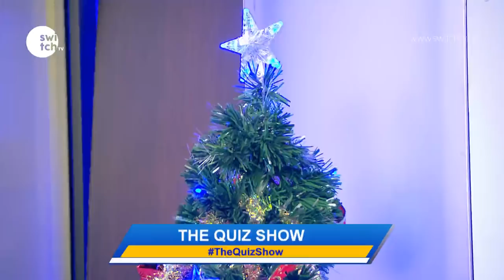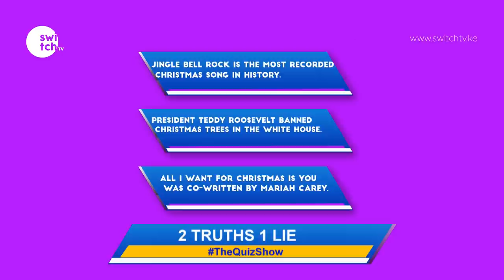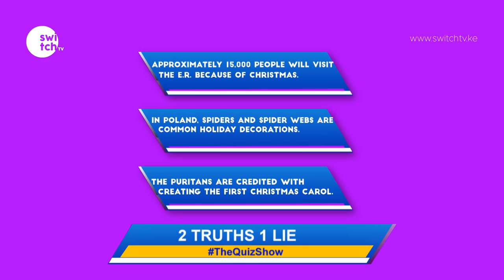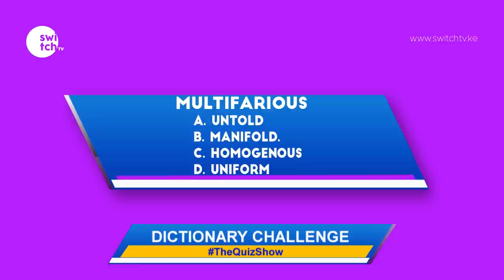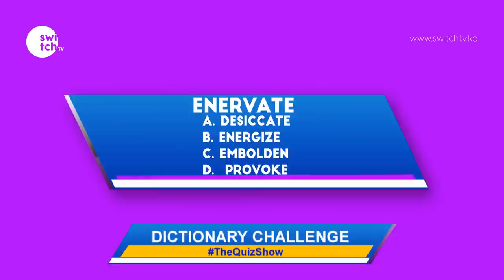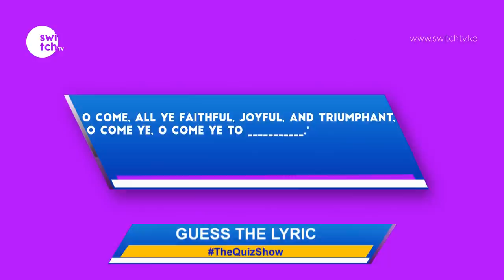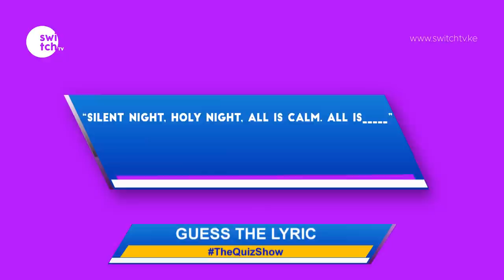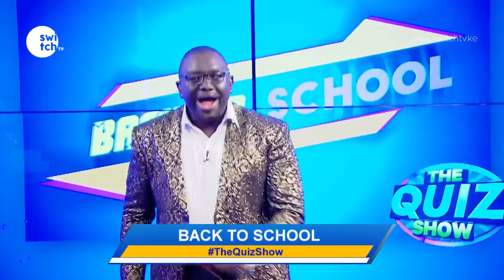How many wise men went to see baby Jesus? The answer will Shock you